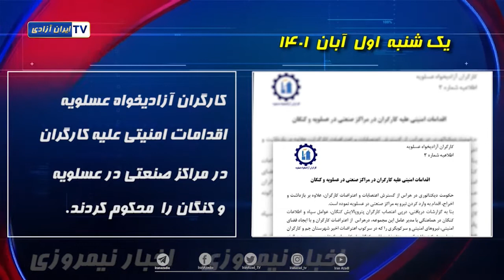اخبار نیمروزی یکشنبه ۱ آبان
در سی و هفتمین روز از قیام سراسری، جوانان در مناطق مختلف تهران و شهرهای کشور دست به تظاهرات و درگیری با نیروهای سرکوبگر زدند.
تظاهرات گسترده دانشجویان دانشگاه ها در سی و هفتمین روز از قیام، در تهران وشهرها کشور ادامه داشت.
نفتگران آزادیخواه آبادان اعتصاب را  همراه با گروهی ازکارگران شرکتهای پیمانی آبادان ادامه میدهند
کارگران آزادیخواه عسلویه اقدامات امنیتی علیه کارگران در مراکز صنعتی در عسلویه و کنگان را  محکوم کردند.
- ۳۰مهر، تظاهرات و راهپیمایی گسترده ایرانیان آزادیخواه در کشورها  در حمایت از قیام سراسری مردم ایران
شعار ها در تظاهرات بزرگ برلین «اوین غرق خونه، سیدعلی سرنگونه» « مرگ بر ستمگر چه شاه باشه چه رهبر »
احزاب آلمان خواستار بسته شدن مرکز اسلامی‌ هامبورگ به‌عنوان «بازوی رژیم ایران» شدند